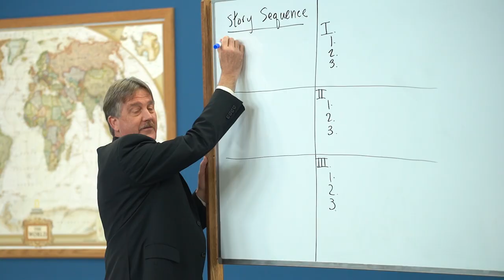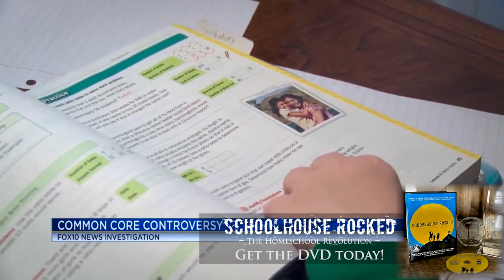Teaching Unit Studies - Melissa Crabtree, Part 1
Have you wondered what a Unit Study is and how it works? What are the benefits of Unit Studies and how can you use them in your homeschool to teach one child or multiple ages?

Melissa Crabtree joins Yvette Hampton to talk about what Unit Studies are and how they can be used in your homeschool.

Melissa Crabtree is a special education teacher by trade, master of all things Unit Studies, and homeschool mom of one teen and one homeschool graduate. She’s been married to her husband Robert for 23 years.

Recommended Resources:

FiveInARow.com

UnitStudy.com

CathyDuffyReviews.com

HomeschoolShare.com